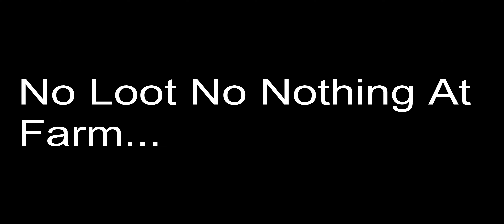So I Raided a Farm with a Shotgun | Grey Zone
This is only my 2nd time playing this!